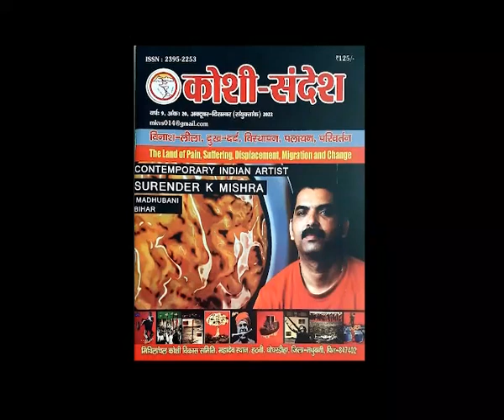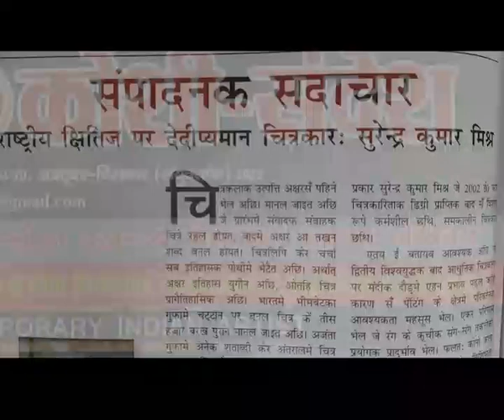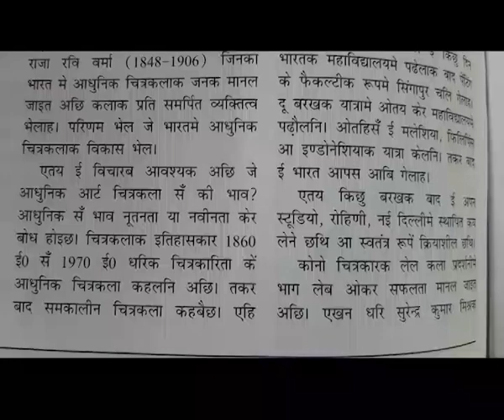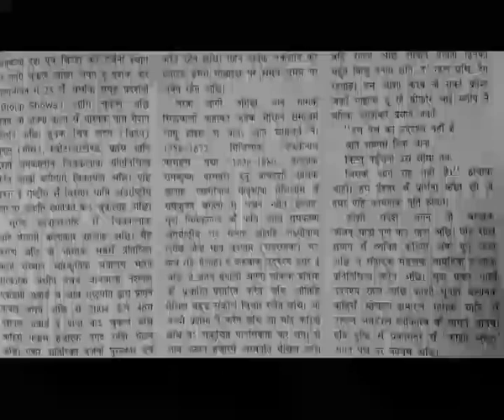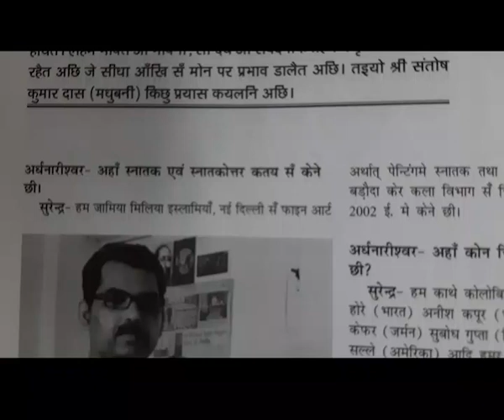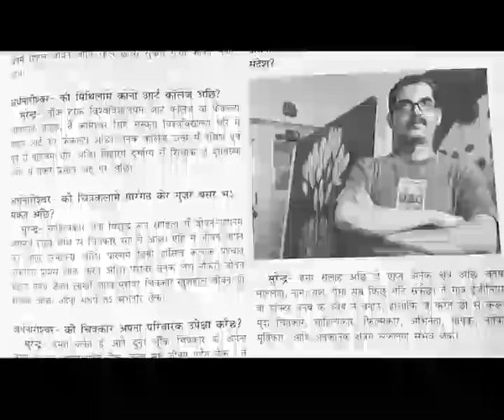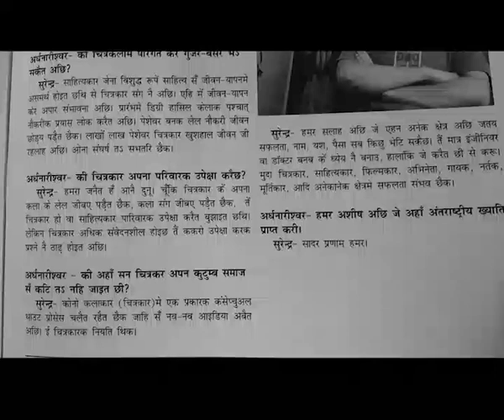ARTIST SURENDER K MISHRA, on cover page of Koshi Sandesh (Maithili Magazine) 2022 , 2652023